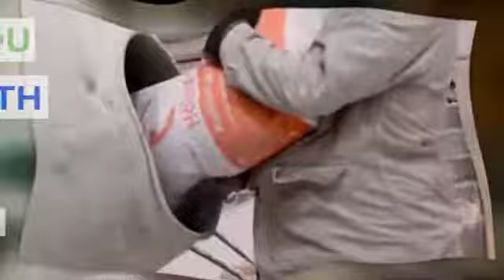Teaser #5 - Adolf Hibou + Screw Tooth (usa) - France Tour - 2016